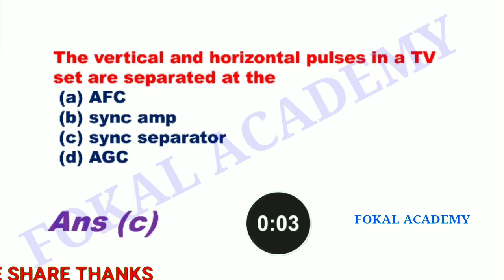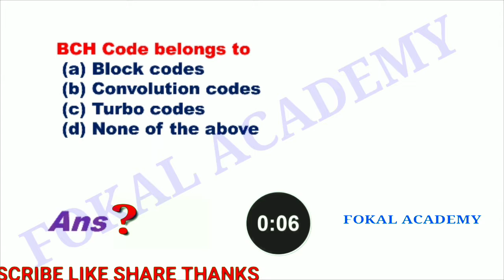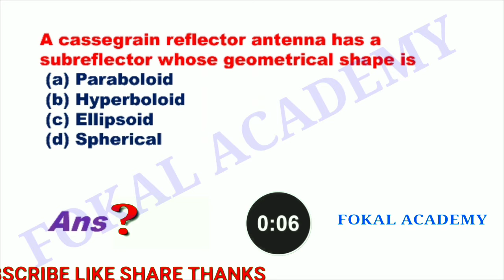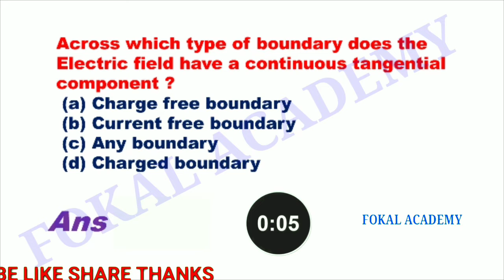ESE ELECTRONICS AND COMMUNICATION IMPORTANT MCQ MINI MOCK TEST 6